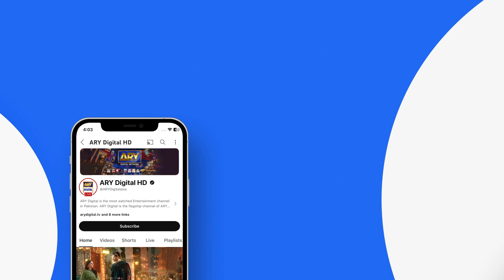Adawat Episode 13 | Best Scene | ARY Digital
Cast:
Fatima Effendi,
Saad Qureshi,
Shazeal Shoukat
Syed Jibran
Dania Enwer
Naveed Raza
Kinza Malik